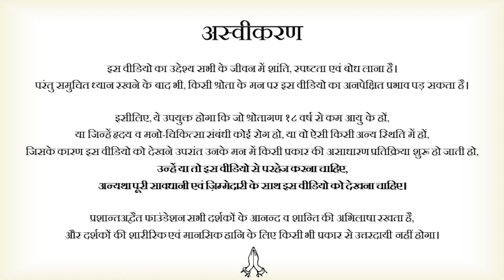सच मिट्ठा आशिक प्यारे नू || आचार्य प्रशांत, संत बुल्लेशाह पर (2014)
संस्था से संपर्क हेतु इस फॉर्म को भरें:
या कॉल करें: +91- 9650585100/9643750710

वीडियो जानकारी: संवाद सत्र, 4 अक्टूबर 2014, कौसानी, उत्तराखंड

प्रसंग:
~ प्रेम क्या है?
~ जीवन में प्रेम कैसे आए?
~ मन शांत कैसे हो?